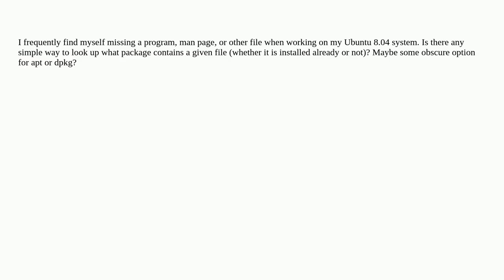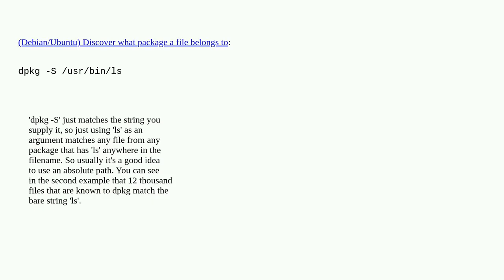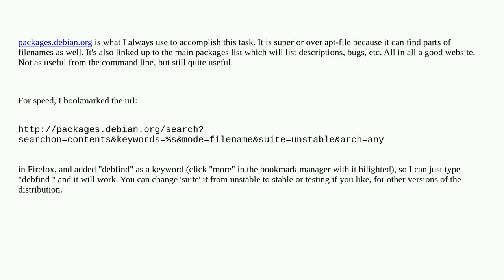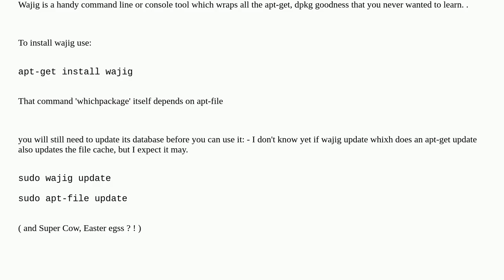Find what package a file belongs to in Ubuntu/Debian?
A special thanks goes out to the community

  dpkg ubuntu aptitude debian package-management